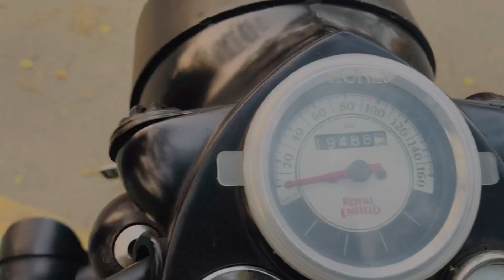2 Years Ownership Review Of Classic 350 bs6 2020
HELLOOOO GUYSS…..

ALSO PLEASE GO AND CHECK OUT RIK’S